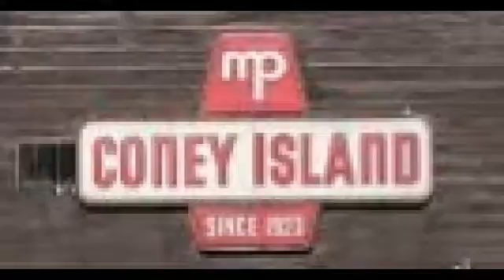NCTV45′s NewsWatch NewsBrief Attention Vets Thursday, August 10, 2017